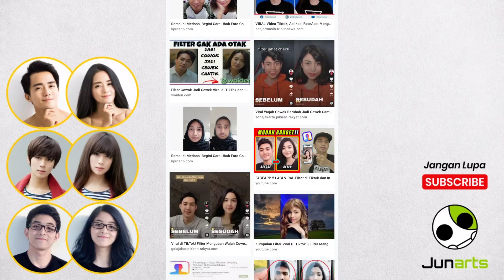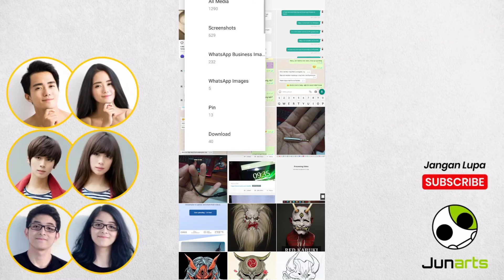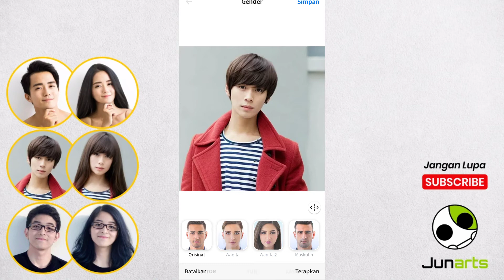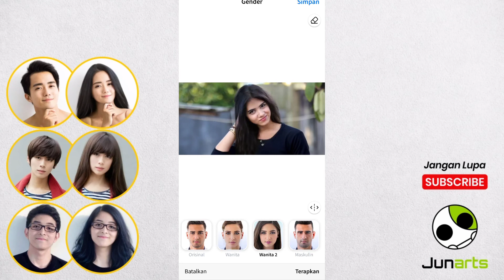FILTER COWOK JADI CEWEK CANTIK VIRAL IG & TIKTOK - Paling Gampang dan Mudah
Halo, Welcome to Junarts Channel,

Sesuai judulnya FILTER RUBAH COWOK KE CEWEK VIRAL IG & TIKTOK- Paling Gampang dan Mudah, karena banyak yang keliru klo filter ini bukan dari tiktok ataupun dari IG tapi ini filter dari aplikasi FaceApp. Silahkan dicoba.